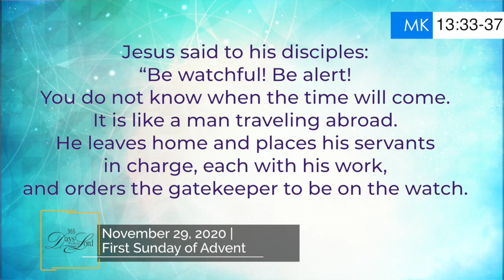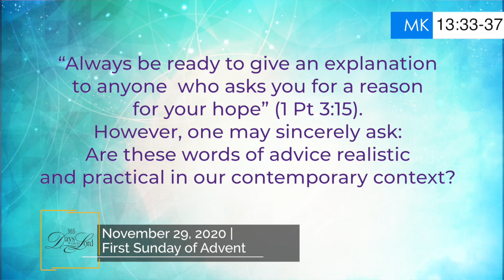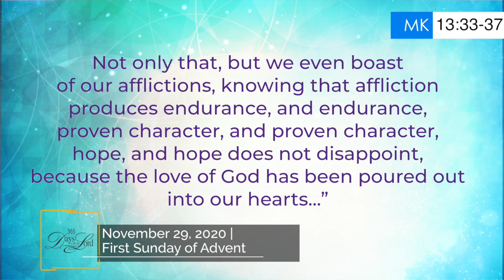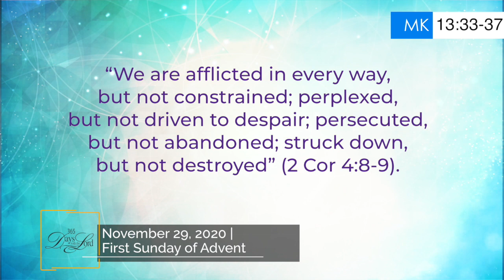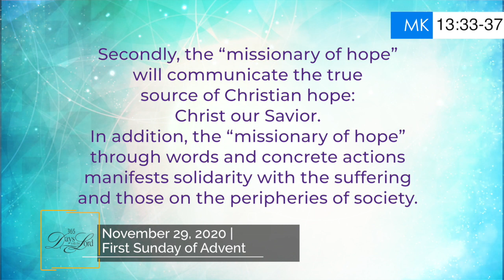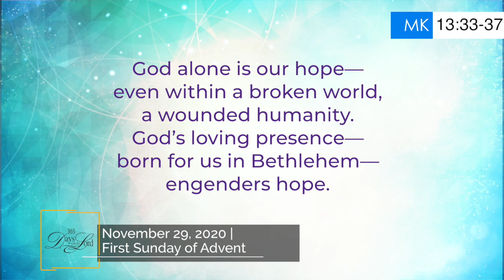365 DWTL | First Sunday of Advent | November 29, 2020